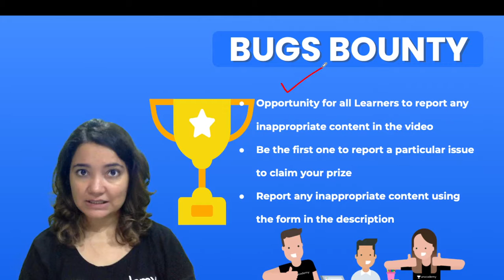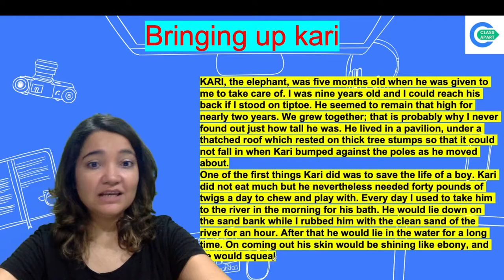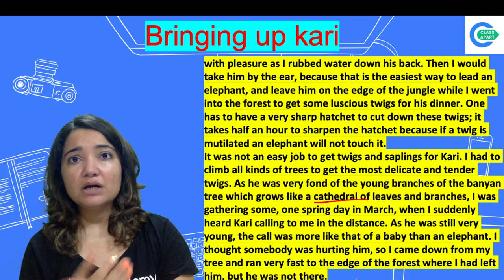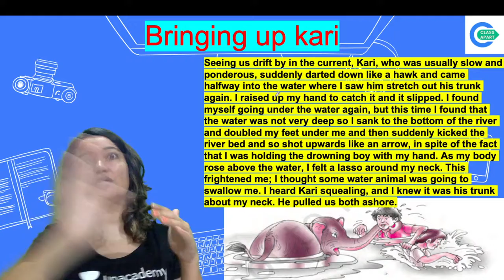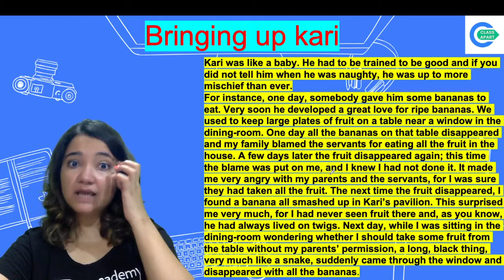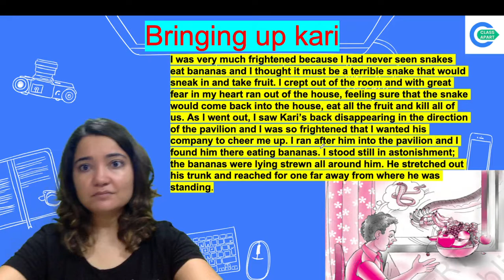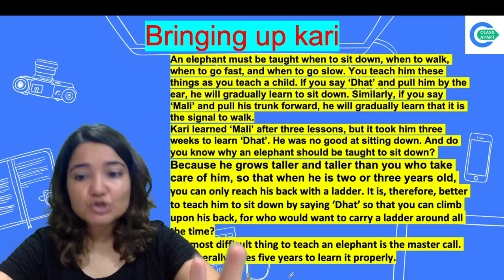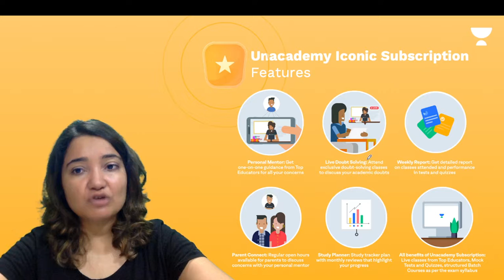Bringing Up Kari | English | Class 7 | Class Apart | Sonam Sudan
Todays's Session is about "Bringing Up Kari" from Class 7 English by Educator Sonam Sudan who will be explaining the topic in detail.

1. Learn from your favorite Educator
2. Dedicated DOUBT sessions
3. One Subscription, Unlimited Access to Live Online Classes and Videos
4. Real-time interaction with best-in-class teachers
5. You can ask doubts in live online classes
6. Limited students in each Online Class
7. Download the videos & watch them offline